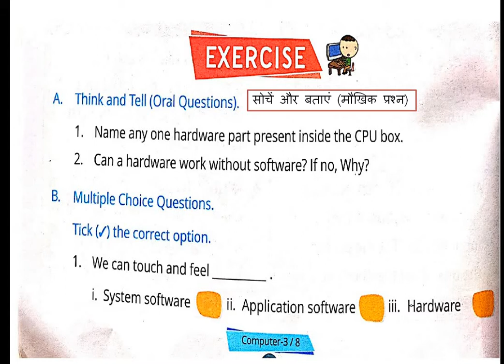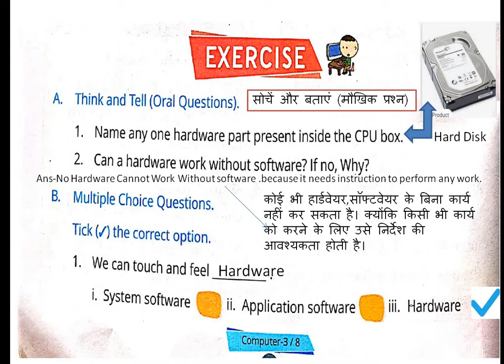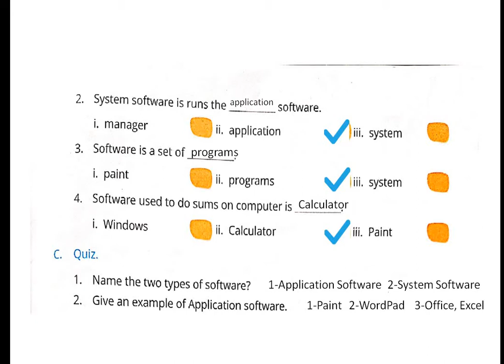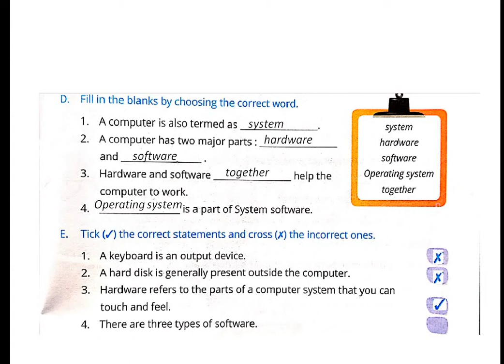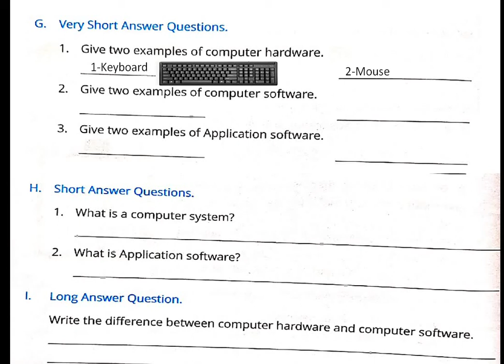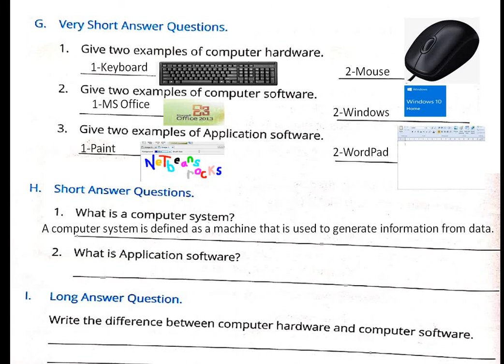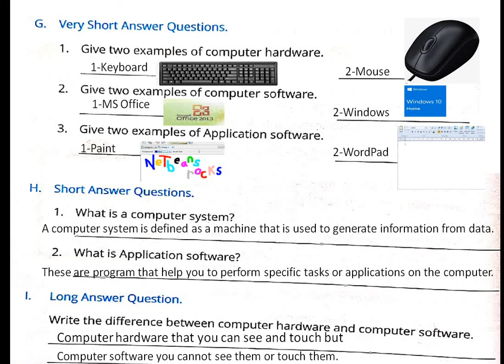COMPUTER LECTURE 2 EXERCISE( COMPUTER ARE AMAZING) CLASS 3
EXERCISE QUESTION/ANSWER(COMPUTER ARE AMAZING)